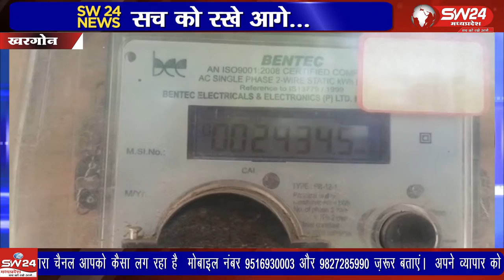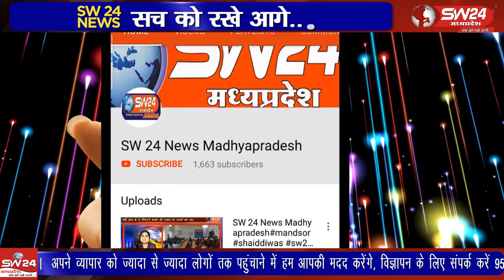khargone- बिजली विभाग 39 हजार उपभोक्ताओ के यहाँ रेडियो फ्रीक्वेंसी मीटर लगाने की तैयारी कर रहा है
खरगोन शहर में बिजली विभाग 39 हजार उपभोक्ताओ के यहाँ रेडियो फ्रीक्वेंसी मीटर लगाने की तैयारी कर रहा है जिसका कार्य एक अप्रैल से शुरू होगा। खरगोन से जयंत गुप्ता की रिर्पोट